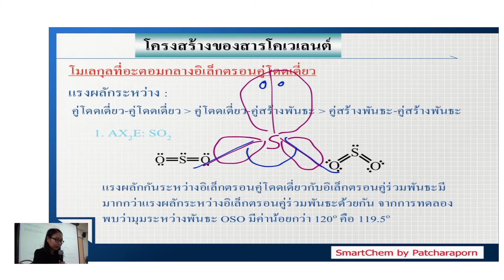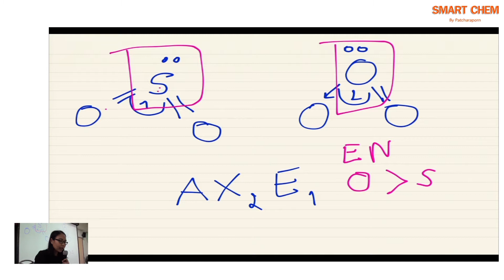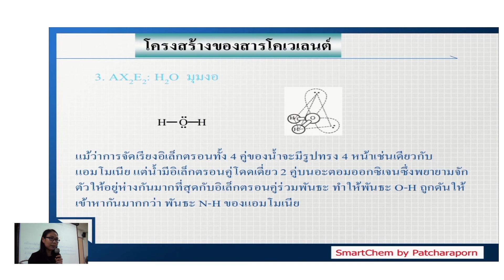พันธะโคเวเลนต์ VSEPR Ep8